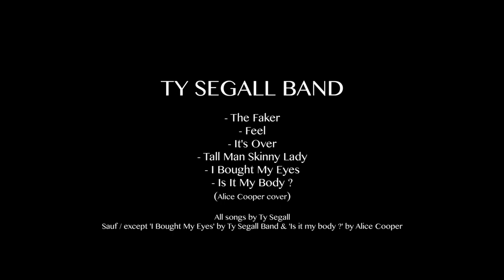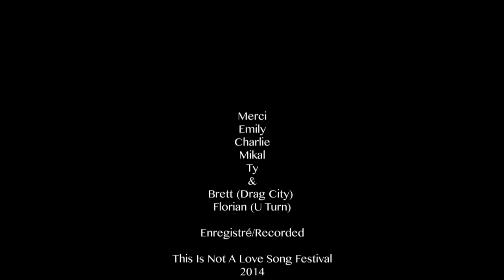This is Not a LiVE Song Ferarock Sessions - TY SEGALL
This is not a Live song
Ferarock sessions

TY SEGALL BAND
- The Faker
- Feel
- It's Over
-Tall Man Skinny Lady
- I Bought My Eyes
- Is It My Body ? (Alice Cooper cover)

All songs by Ty Segall
except 'I Bought My Eyes' by Ty Segall Band and 'It It My Body' by Alice Cooper

Merci
Emily
Charlie
Mikal
Ty
Brett (Drag City)
Florian (U Turn)

Enregistré/Recorded

This Is Not A Love Song Festival
2014

organisé par/organized by
Paloma & Come On People

PRISE DE SON / SOUND & RECORDING
Adrien Tirel
Assisté de / Assistant
Fabien Ortola

EQUIPE DE TOURNAGE / CAMERA CREW
Marion Herail
Prescillia Vieira-Coëlha
François Benoît
Lucas Fritschi

INTERVIEW & EDITING
Patrice Mancino

ORGANISATION & COMMUNICATION / PLANNING & PR
Céline Rousseau
Marilou Andrieu
Christelle Galliot
Jean-Philippe Béraud

MERCI EGALEMENT / AND ALSO

Aurélie Compain, Charlotte Félix, Pauline Montels
tous les bénévoles

Pablo El Baz

Canon 7D, 60D, 6D

Camille Froger, Clara Dhilly, Vincent (Eko) & the whole Ferarock
Raf Indie Pixel
Matthieu Malon
KEXP